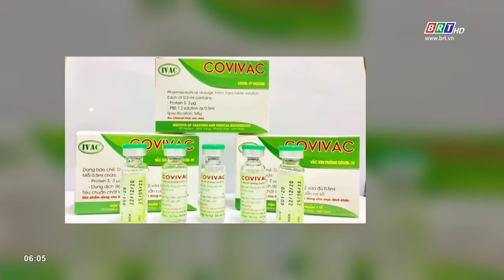Sẽ thử nghiệm vắc xin Covid-19 thứ 2 trong tháng 1/2021 | BRTgo